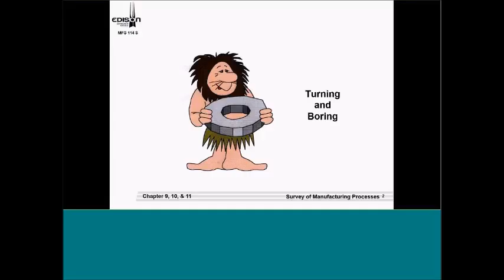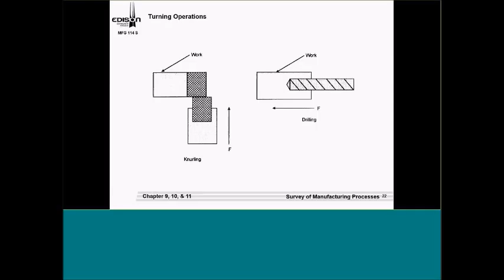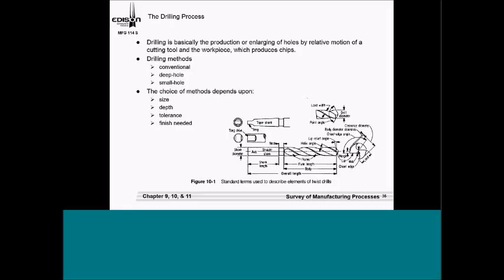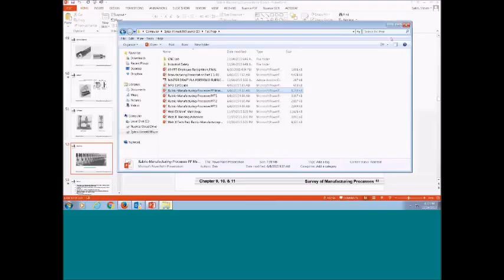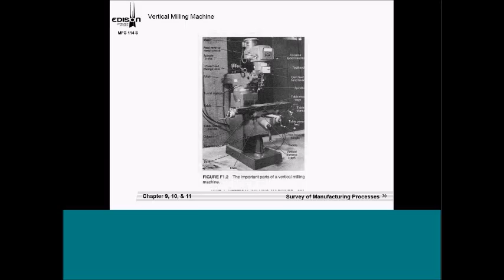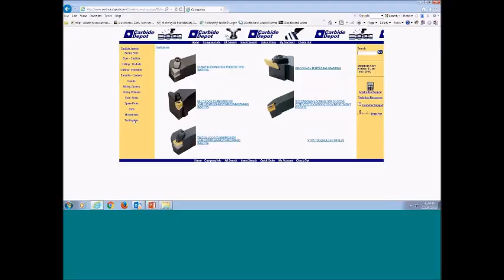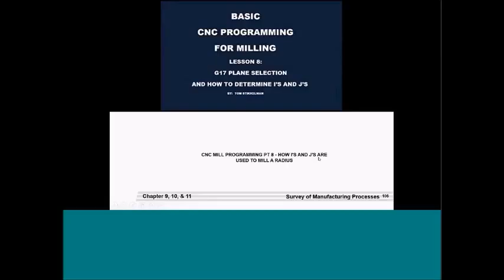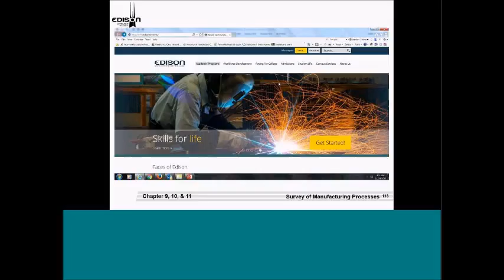Manufacturing Process CTAG Workshop 20151124 2054 1